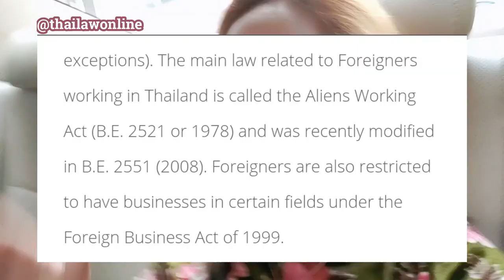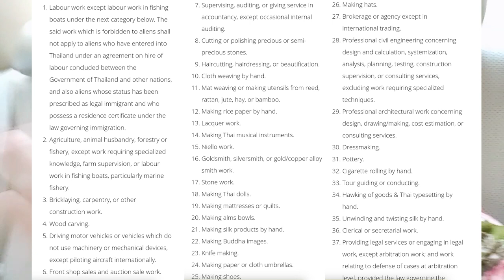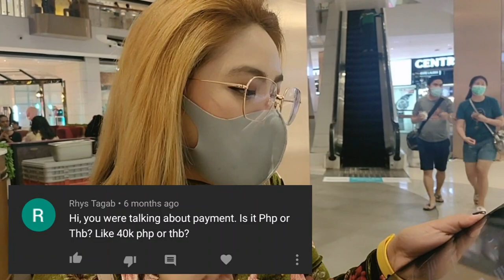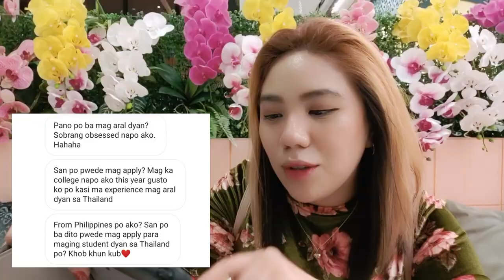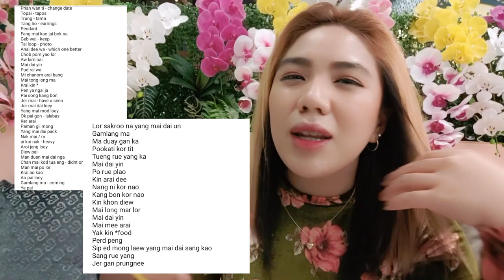PAANO MAG-ARAL SA THAILAND | STUDY IN THAILAND | THAI UNIVERSITY | Answering Your Questions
SECOND part of giving you tips, advices, on studying abroad and my experience; here in Bangkok, Thailand.
(RAMKHAMHAENG UNIVERSITY) About the requirements, tuition fees, entrance exam and so on. What are the things you need to prepare? Madali lang!
I also mentioned about other Universities for additional info!
Yung mga tanong na hindi ko namention sa video! Hehe.

The stranded whale ( เฉลิมศรี X GUNGUN - วาฬเกยตื้น [UNOFFICIAL MV] )